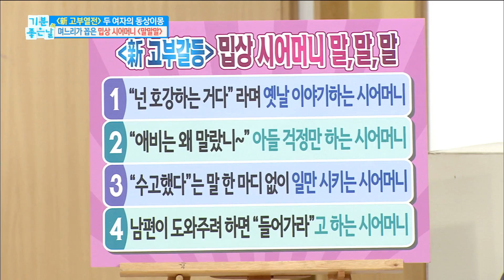[Happyday]The horses of the wicked mother-in-law! 며느리가 뽑는 얄미운 시어머니의 말![기분 좋은 날] 20180501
The horses of the wicked mother-in-law! 며느리가 뽑는 얄미운 시어머니의 말!